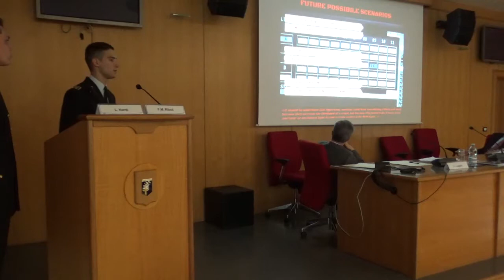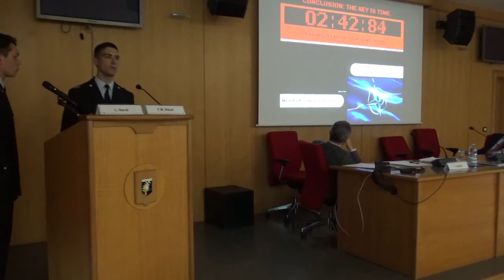34 _ 3rd International Symposium _ STen. L. Nardi & STen. F. M. Riboli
3rd International Symposium on Hypersonic Missiles _ Air Force Academy _ Presentation "Hypersonic Missiles: New Challenges to Global Security"